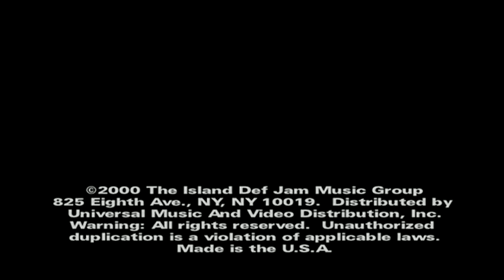Sum 41 Makes No Difference HD